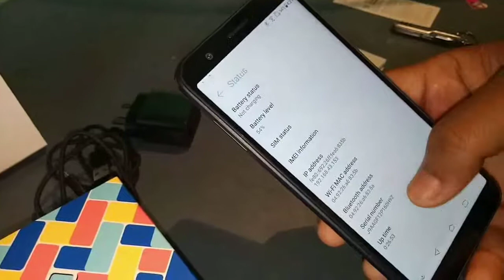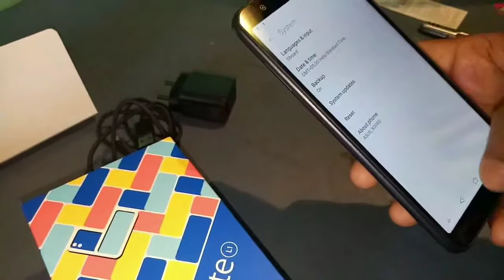Asus Zenfone Lite L1| desi tech | Prabhakar karn